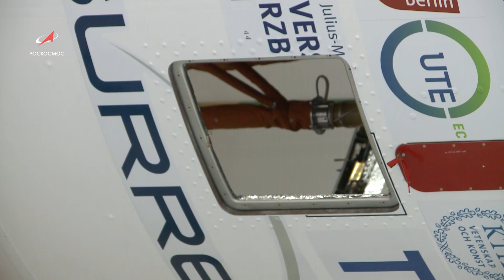Сборка головной части РКН «Союз-2.1б» с КА «Метеор-М» № 2-2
На космодроме Восточный проведена сборка головной части ракеты космического назначения «Союз-2.1б». В монтажно-испытательном корпусе проведена установка створок обтекателя на разгонный блок «Фрегат» со спутником «Метеор-М» № 2-2 и попутной полезной нагрузкой.